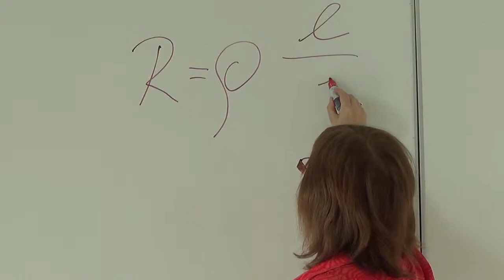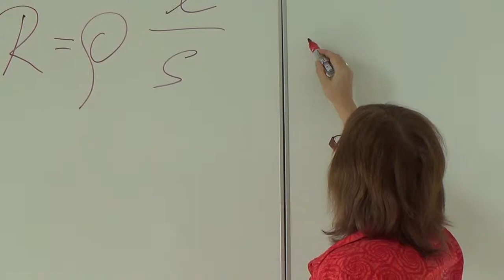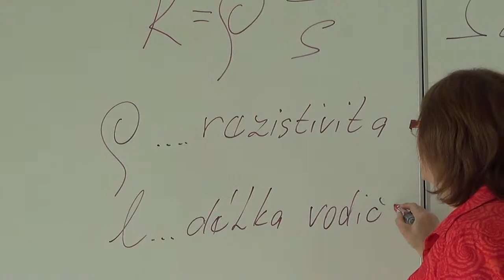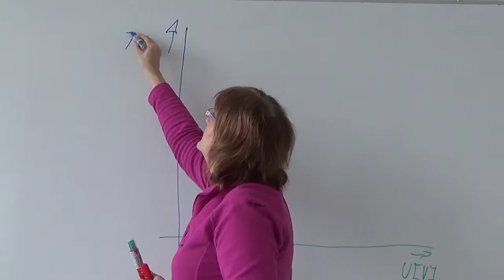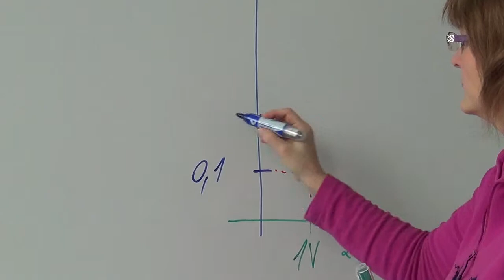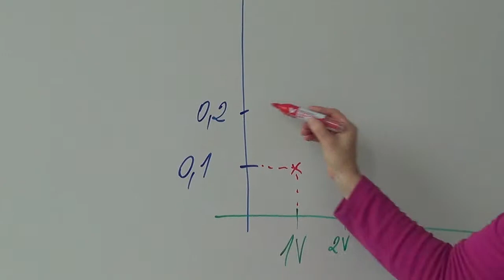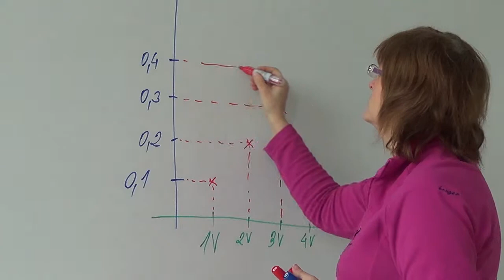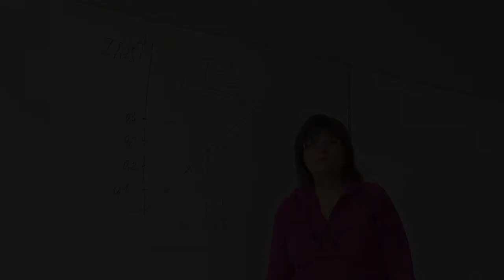ELE 5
Výukové video pro Elektrotechniku